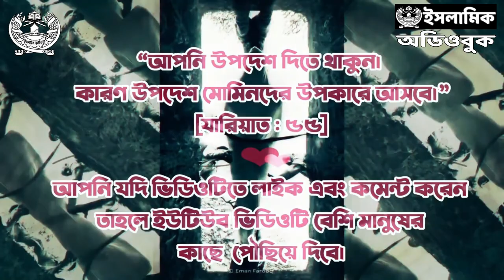৮ - উপসংহার । হিউম্যান বিয়িং - শতাব্দীর বুদ্ধিবৃত্তিক দাসত্ব । অডিওবুক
[🔝লেখক অনুমোদিত🔝]

লেখক : ইফতেখার সিফাত
প্রকাশনী : নাশাত
সম্পাদক : মুহাম্মাদ আফসারুদ্দীন
পৃষ্ঠাসংখ্যা : ১৬০
বাঁধাই : হার্ডবোড